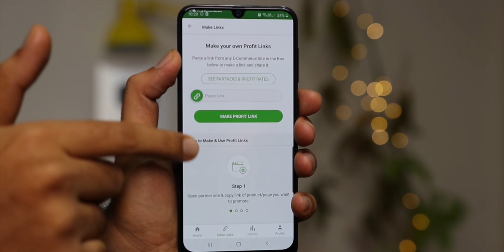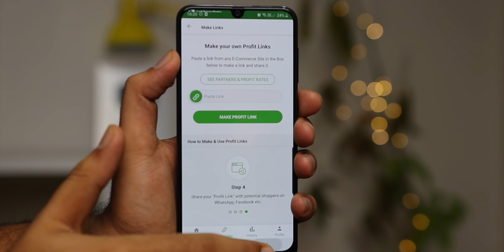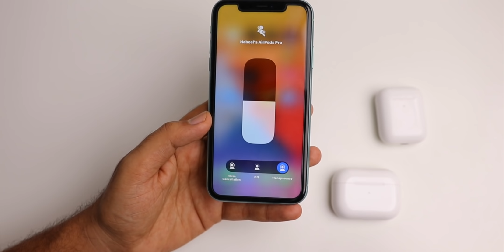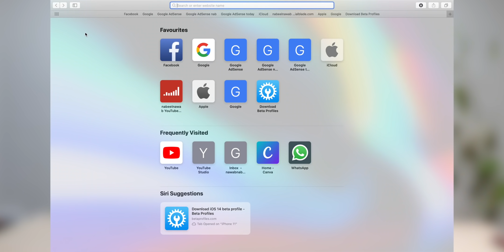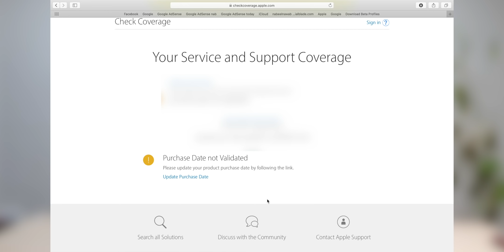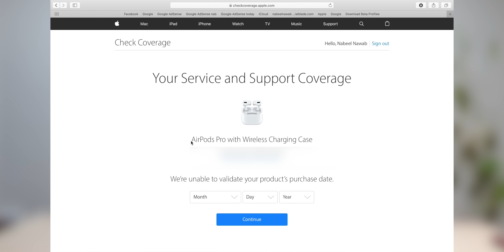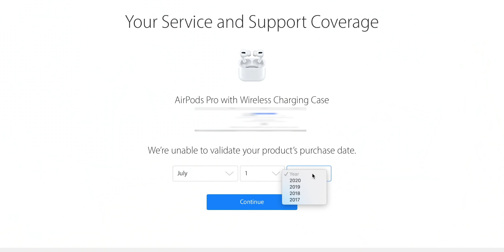Cellbuddy Apple AirPods Pro Unboxing, warranty, offer?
In this video I'll unbox and setup Apple AirPods Pro that I've bought from cellbuddy at ₹21900 and I'll show you how to register warranty of AirPods with Apple.